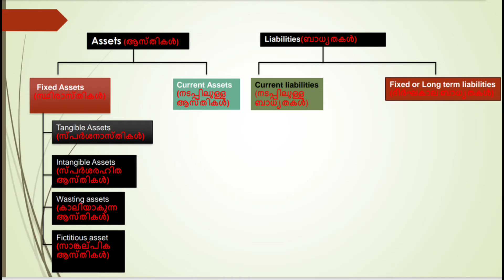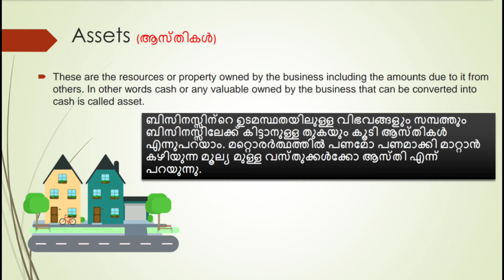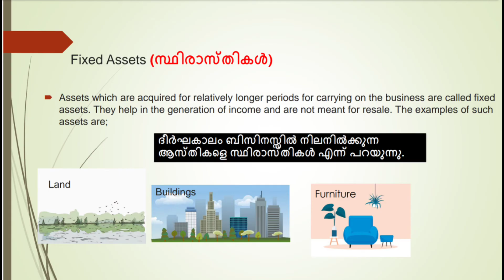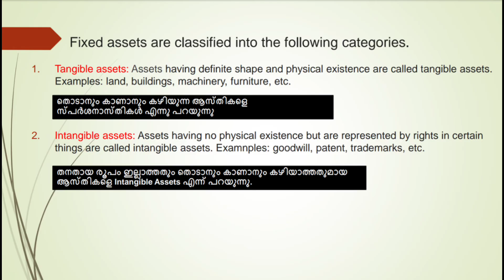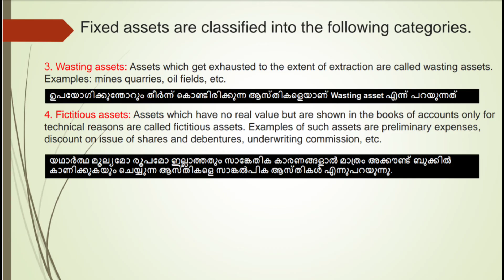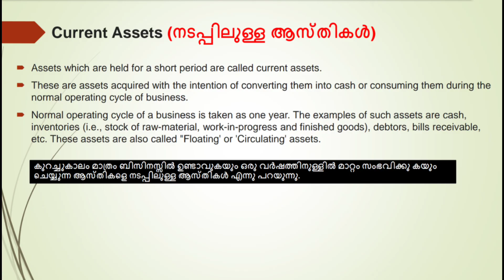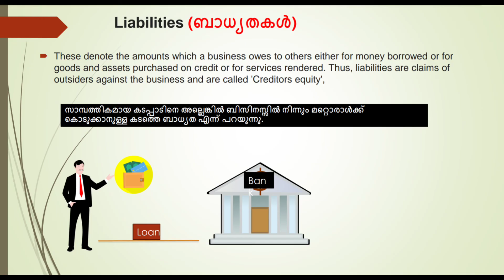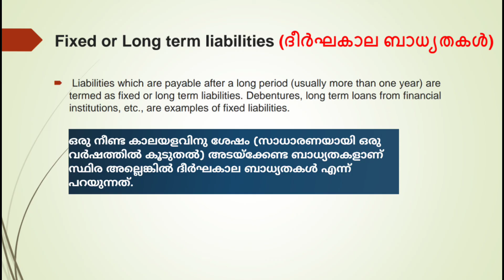Assets and Liabilities | Accounting | Malayalam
Content :This video explains the concept of assets and liabilities.